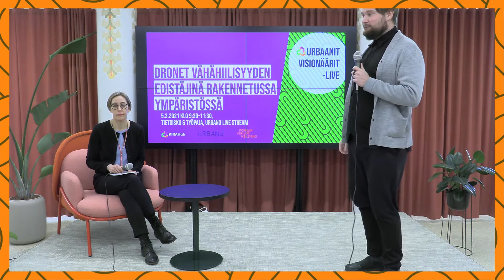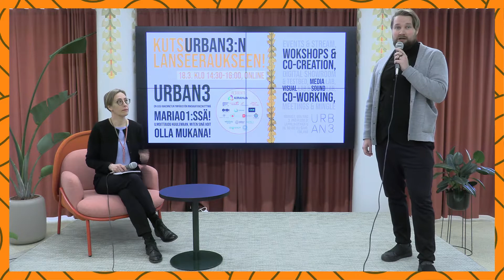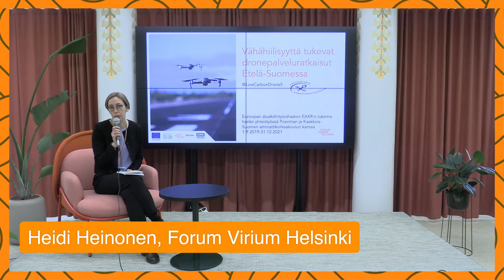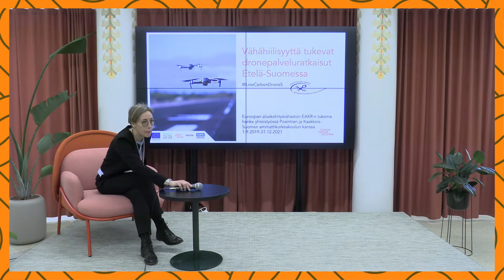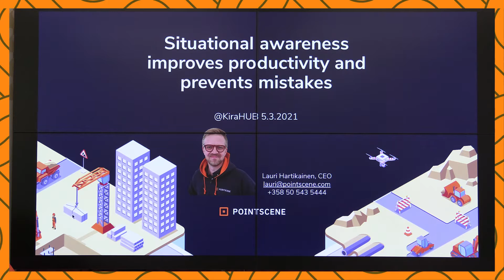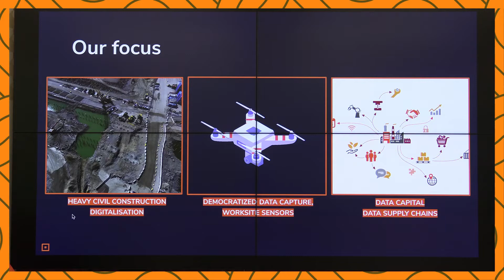Dronet vähähiilisyyden edistäjinä rakennetussa ympäristössä -tapahtuman tallenne 5.3.2021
Droneista on pikkuhiljaa tulossa rakennetussa ympäristössä käytetty työkalu muiden joukossa. Elinkaaren vaiheesta riippuen käyttötapaukset vaihtelevat: suunnittelussa droneja hyödynnetään mm. photogrammetriaan ja laserskannaukseen, rakennustyömailla reaaliaikaiseen seurantaan ja toimintojen tehostamiseen ja käytön aikana kunnon tarkastamiseen. Dronet voivat myös välillisesti auttaa vähentämään rakennetun ympäristön CO2-päästöjä.

Paneelikeskustelussa pohditaan kuinka dronet voivat olla apuna rakennetun ympäristön vähähiilisyyden ja digitalisaation edistäjinä ja kartoitetaan millaisia mahdollisuuksia dronet jo nyt tarjoavat. Keskustelua moderoi KIRAHubin CEO Teemu Lehtinen. Paneelissa ovat mukana Tietoa Finlandin toimitusjohtaja Marko Rajala, Pointscenen toimitusjohtaja Lauri Hartikainen ja AIforsiten toimitusjohtaja Kari Hirvijärvi.